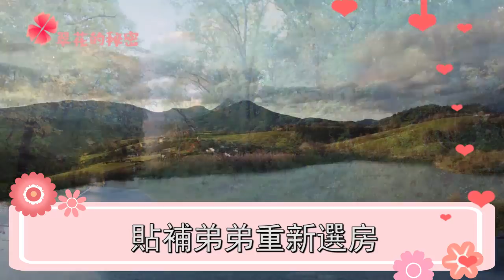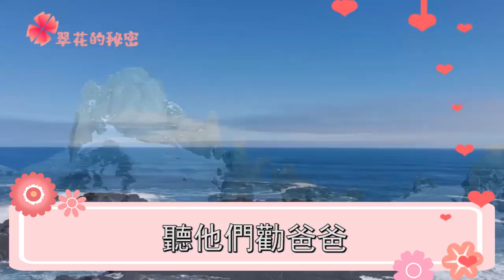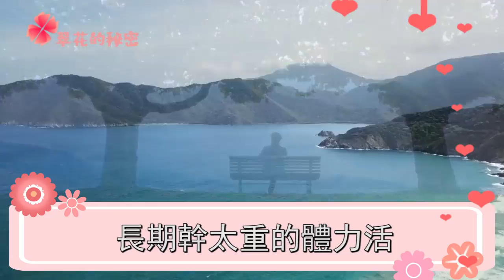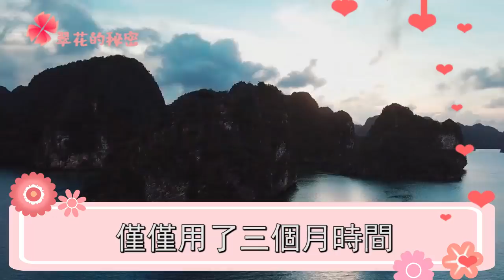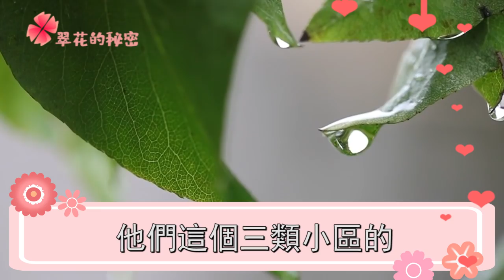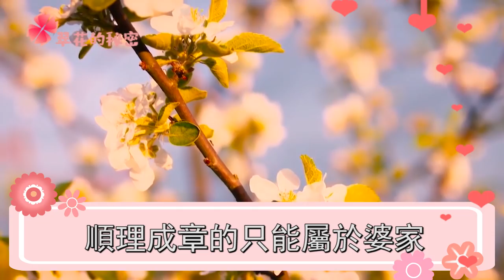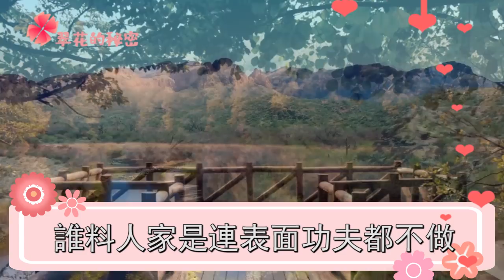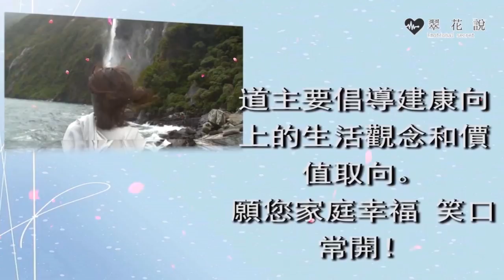存款20萬給娘家買房，老公給我一巴掌叫還錢，我一張紙甩出，叫他人財兩空後悔不已 | 翠花的秘密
老媽去世不久，賭鬼老爸把我18万賣別人當老婆，我請出一人，他跪倒在地道歉求原諒：